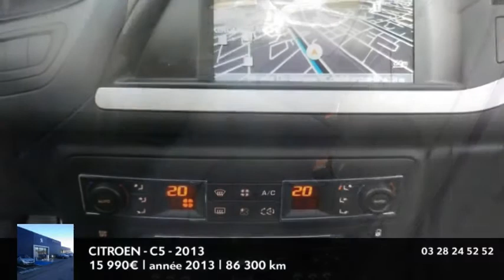Annonce Occasion CITROEN C5 2.0 HDi160 FAP Business 2013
Peugeot Dunkerque vous propose cette Annonce Occasion CITROEN C5 2.0 HDi160 FAP Business 2013 au prix de 15990 €.
ABS
Accoudoir arrière
Airbag conducteur
Airbag genoux
Antidémarrage électronique
Antipatinage
Banquette 1/3-2/3
Catadioptres actifs
Compte tours
Configuration 5 places
Direction assistée
EBD
Eclairage au sol
ESP
GPS Cartographique
Jantes Alu 16"
Kit anti-crevaison
Kit Fumeur
Pare-brise thermique
Phares additionnels en virage
Phares antibrouillard directionnels
Phares halogènes
Poches d'aumonières
Porte-gobelets arrière
Porte-gobelets avant
Préparation Isofix
Prise 12V
Prise auxiliaire de connexion audio
Prise Jack
Prise USB
Radar de stationnement AV et AR
Rétroviseurs dégivrants
Rétroviseurs électriques dégivrants
Sellerie tissu
Services connectés
Température extérieure
TMC

Peugeot Dunkerque
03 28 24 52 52